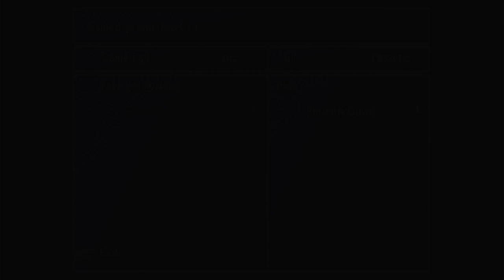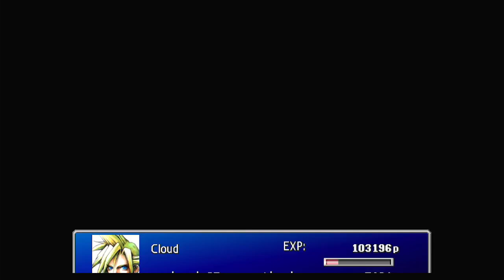Final Fantasy VII (06)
One of the other games I've decided to record playing is Final Fantasy VII. I did play it on stream a few years back but at the time I was using the PS4 streaming service which cuts out blocked scenes but now thanks to my new capture card its no longer an issue. Look forward to to other Final Fantasy games that I had that past issue being re-recorded or recorded for the first time in the near future.